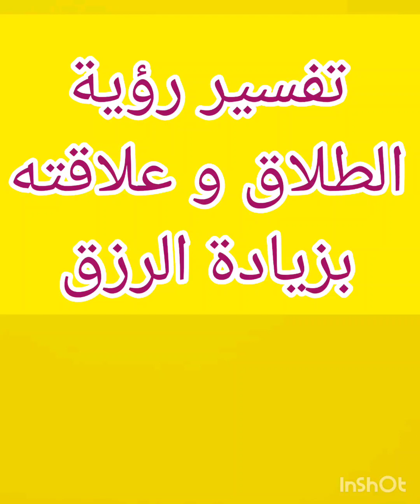تفسير رؤية الطلاق و علاقته بزيادة الرزق و الخير الكثير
تفسير شامل حول رؤية الطلاق في المنام المتزوجة ، العزباء ، الرجل ، الحامل و المطلقة